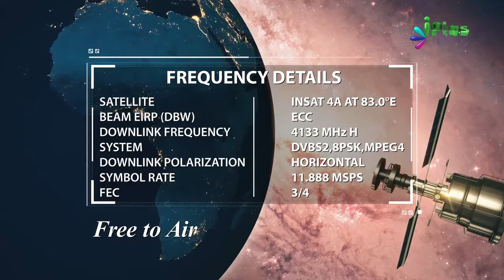Our Book Of Deeds | Hume Ek Din Humari Kitab Milne Wali Hai to Humein.... By Zaid Patel - Aakhirat